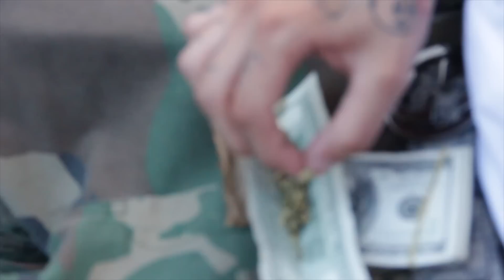Westend cypher pt. 3 (4th of july)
mobbin at the rare cook out positive vibes enjoyin the sun